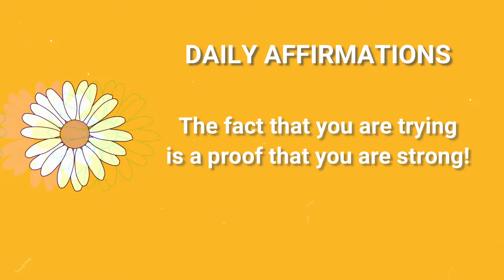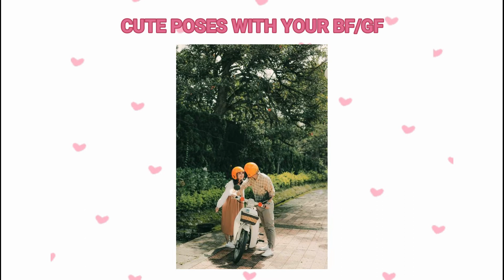instagram cute poses ideas for couple | Annesthetic Diary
Welcome back, Diaries! ♡

Try these cute/aesthetic couple poses ideas for your instagram.

THANK YOU SO MUCH! ALL THE LOVE!